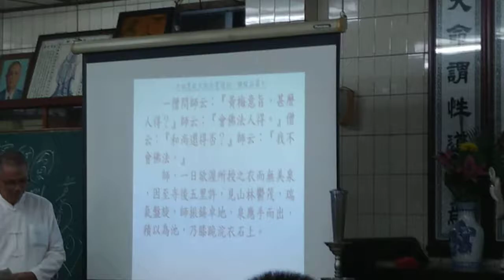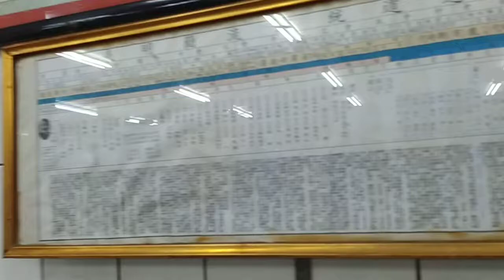VID_20211118#六祖壇經班長者講解機緣品第七(僧智隍的部份--離住禪寂、離生禪想)(閩南語發音)03.mp4 新營和誠單位天恩佛堂法會（含結班禮、儀辭駕禮儀）